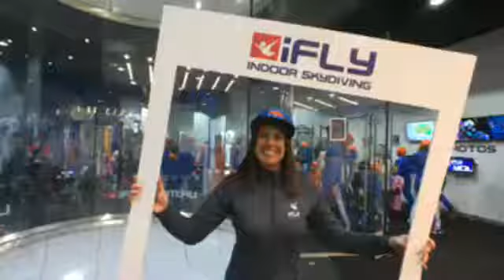iFLY Perth Superhero Training Day FB LIVE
Ever wanted to be invited to Superhero School?

All kids dream of being Superman, Supergirl or Super-someone, and during the July school holidays, iFLY Indoor Skydiving made that a reality nation wide, with the very first of its kind 'Superhero Training Days'! - iFLY.com.au